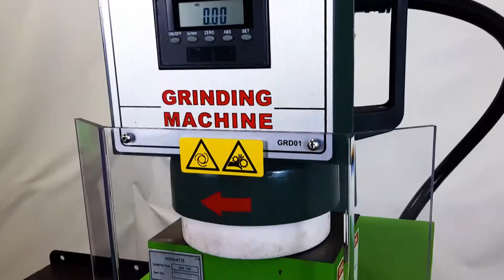GRD-01 Grinding Machine (Arabic)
Grinding machine for valves, tappets, plates

Diesel injector test benches, common rail test bench, unit test bench

Dayel Diesel
Diesel Test Systems - Diesel Injector, Pump and Test Measurement Benches
Common Rail Test Bench Manufacturer, Diesel Test Equipments